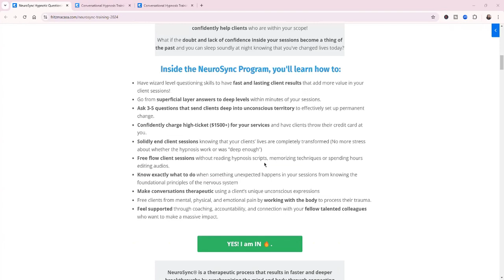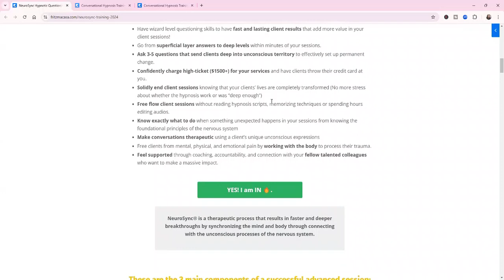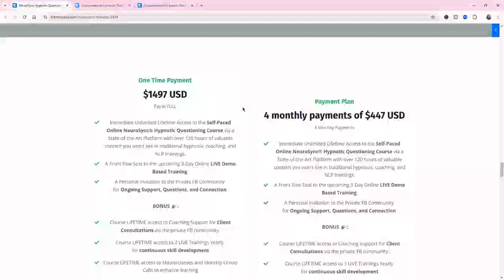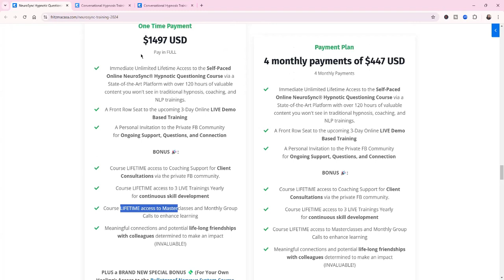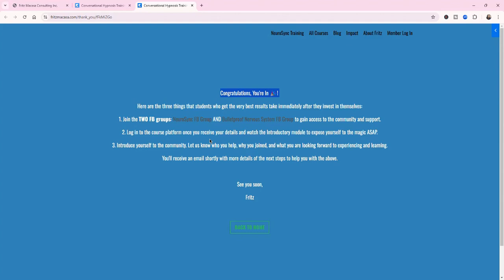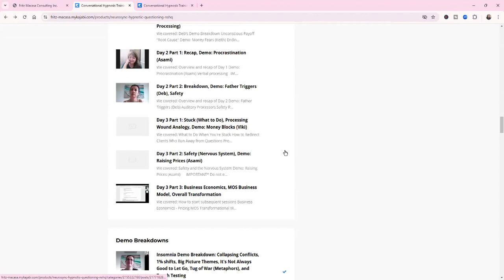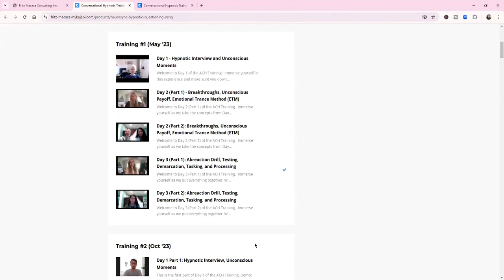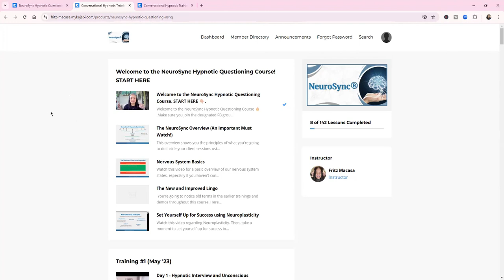NeuroSync Hypnotic Questioning Program Walkthrough (2-in-1)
Fast, Real, and Significant Client Results without boring AF scripts, time-consuming audios, or outdated techniques.

Go to bed at night feeling like you did a damn good job that day while getting paid high-ticket as the cherry on top of the sundae 🍨.

Learn NeuroSync Hypnotic Questioning: Create faster and deeper breakthroughs without reading scripts, memorizing techniques, or spending hours recording audios 🧠⚡💗👉🏼

Welcome to the Hypnotic Questioning and Nervous System Training Channel!

Want to have the best hypnosis client result in your industry that turns heads and drops jaws all the way to the floor?!? Tune into this channel for invaluable trainings that will help you become a better therapist and coach.
I'm Fritz. I help high achieving hypnotherapists, hypnotists, coaches, and healers to achieve the very best results in their hypnosis and coaching sessions. The method I teach is best for hypnosis and coaching sessions that deliver deep healing and progress is as fast as the first session.

The hypnotic questioning method combines the principles of advanced conversational hypnosis and nervous system reset to have extraordinary results.